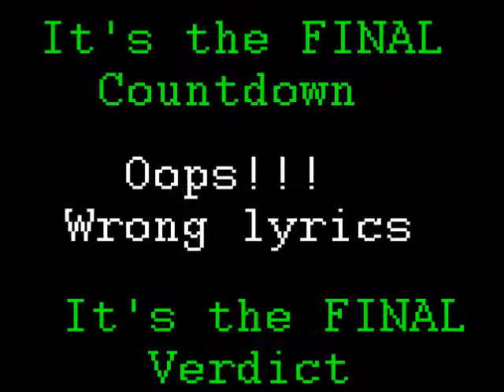Bargain Bin Saturdays Episode 04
Another short movie review for the weekend.